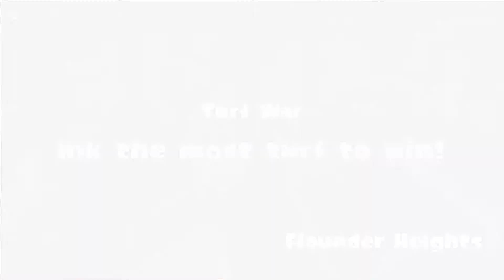Splatoon - Splatfest #4 Battle 7 . .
Wii U gameplay • Splatoon. Intense team paint battle of the Inklings. However the games turns out this is such a fun game to play, and watch. Enjoy! • •